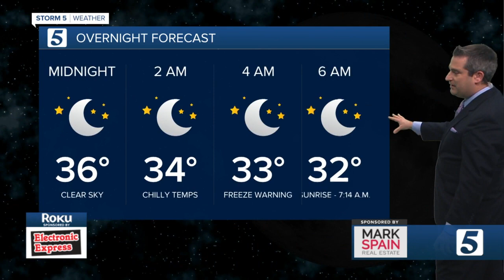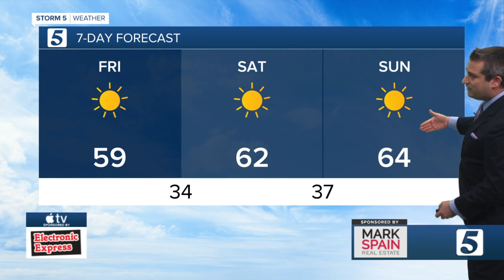Henry's evening forecast: Thursday, November 4, 2021